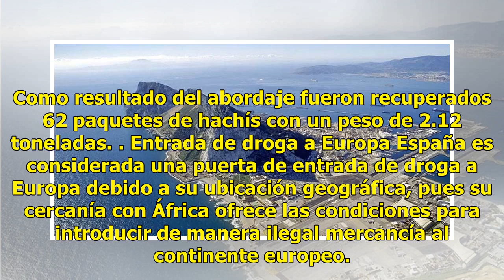Incautan más de 5 toneladas de hachís en Gibraltar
MADRID, España.  (Xinhua) – Fuerzas de seguridad de España incautaron más de 5 toneladas de hachís durante una operación contra lanchas rápidas en aguas del estrecho de Gibraltar, informó la Policía Nacional. A través de un comunicado, la corporación indicó que las incautaciones corresponden a dos o...